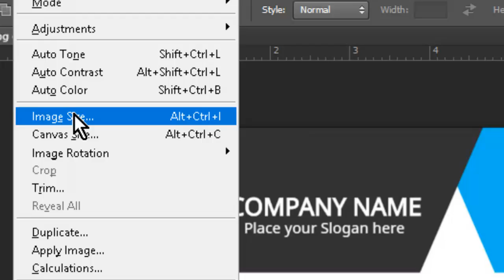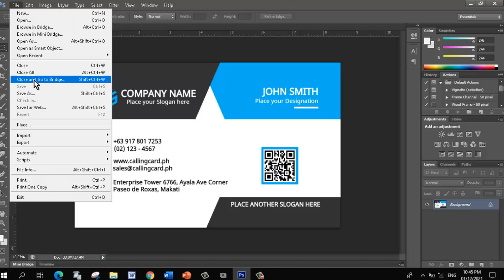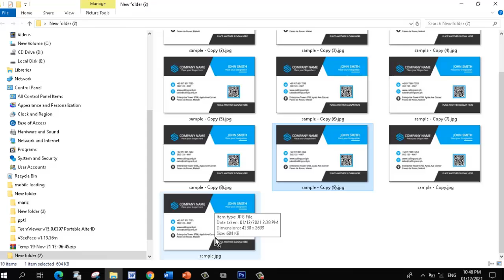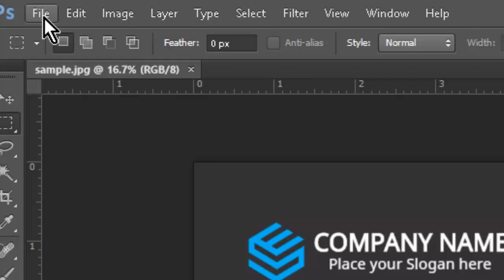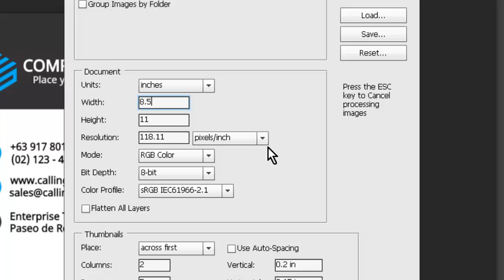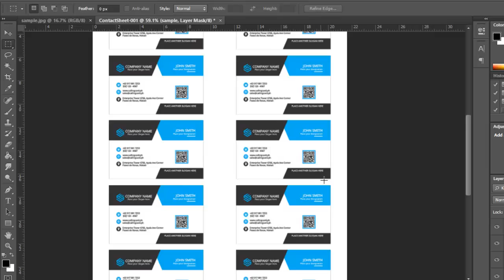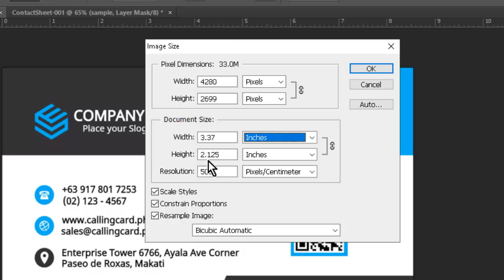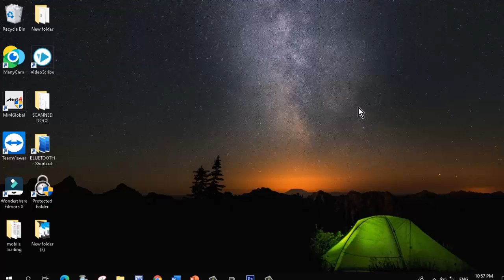Paano mag Print ng Back to Back ID or Business Card